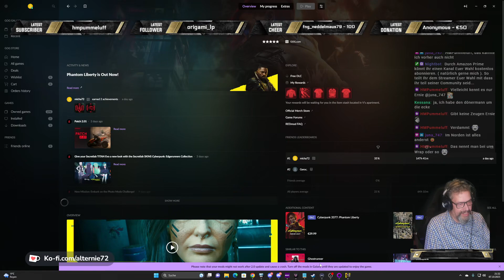Cyberpunk 2077/Phantom Libety E43 : Ein kurzer "kulinarischer" Fingerzeig[1080p/deutsch/Update 2.0]